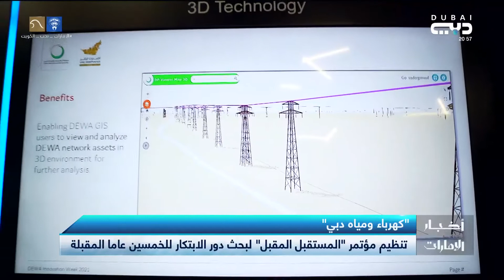كهرباء ومياه دبي: تنظيم مؤتمر المستقبل المقبل لبحث دور الابتكار للخمسين عاما المقبلة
أخبار الإمارات | كهرباء ومياه دبي: تنظيم مؤتمر المستقبل المقبل لبحث دور الابتكار للخمسين عاما المقبلة